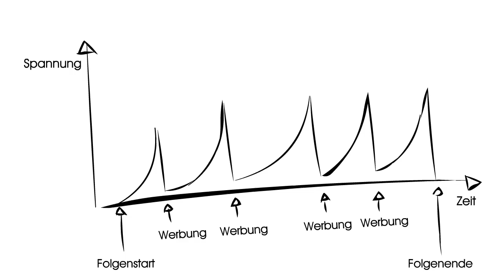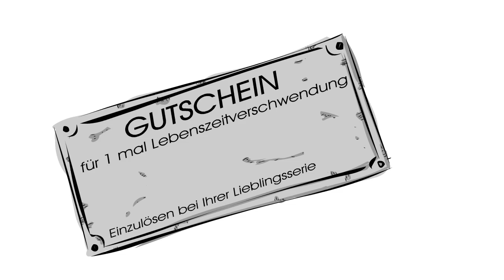Hanno Peniis - Folge 37 - Der Tritt in die Erwartungseier (Staffelenden in amerik. TV-Serien)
A: Ach wie schön ist ein Ding, wenn es ein Ende findet.
H: Doch wie hässlich ist ein Ding, wenn es kein Ende findet?
A: Du weißt doch, was man sagt: Aufgeschoben ist nicht aufgehoben!
H: Ach...halt's Maul!